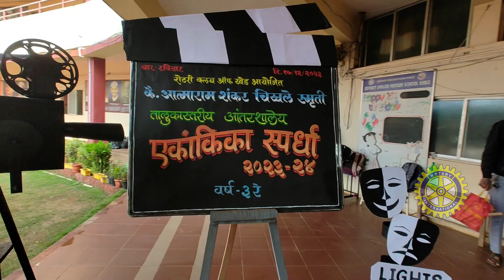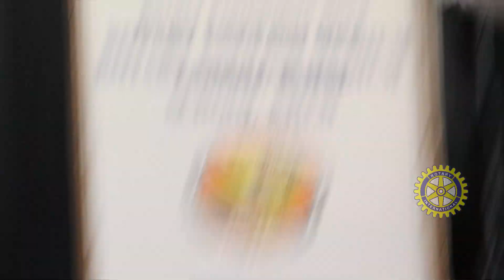रोटरी क्लब खेड आयोजित कै आत्माराम शंकर चिखले स्मृती तालुकास्तरीय आंतरशालेय एकांकिका स्पर्धा